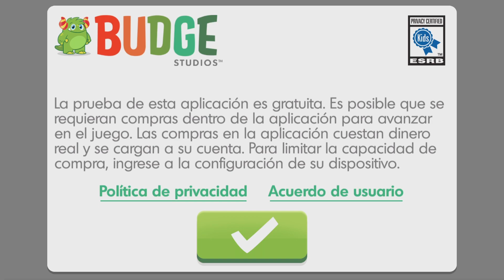El Mundo De My Little Pony (Español) #1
Título original: My Little Pony World
Desarrollador: Budge
Plataforma: Android/iOS
Modalidad: Gratuito + Microtransacciones (Free to Play)